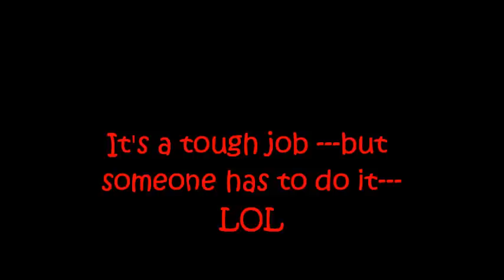Tough job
tinny builds